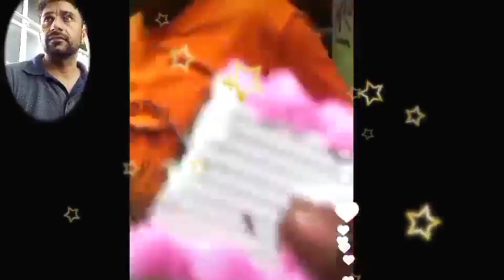Madam Sir Team Celebrating 1 Year Party of Madam Sir Serial / Gulki Joshi / gulkijoshi /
Is Video me Madam Sir Serial Ka aik Saal Mukammal honay par celebrate kia ja rha he.

Celebration ki live video he jis me Madam Sir Serial ka almost Saray hi Acters Maojood hain

Madam Sir is an Indian Show.

It is An Entertaining Show

It has So Much Fun and Very interesting Story.

This Is a Fan's Channel of Madam Sir

I Mostly Upload Reels and Live Chats of Actors from Madam Sir Show

Thanks for Visiting and Supporting Us 💕💕